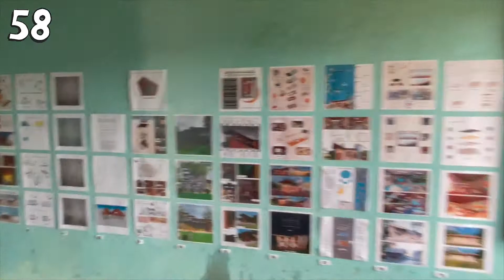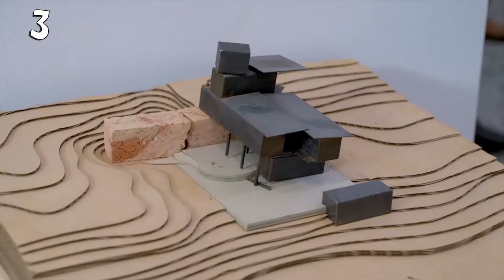#083 super-secs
May 23th 2022 /// #083

it's time to get very well informed again: 99 SUPER SECS